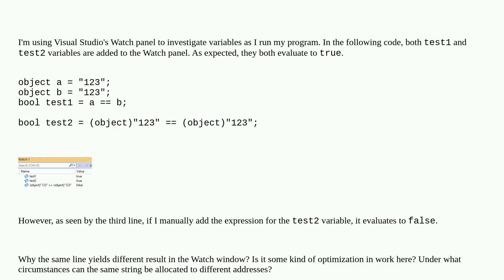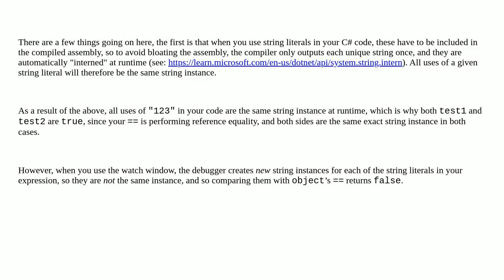Why does the Visual Studio Watch panel evaluate equality differently than my program?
A special thanks goes out to the community

  c# visual-studio equality